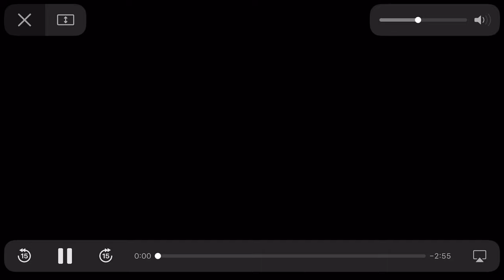CNN AFRICAN VOICES - Changemakers with Blevie Meyia Lucchesi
I had the opportunity to show what I love to do with an amazing team of @CNN.
I am very thankful for this opportunity and wanted to share it with each of you.

Basketball always has been my baby and no matter other directions I can take, it will be number one ☝🏽